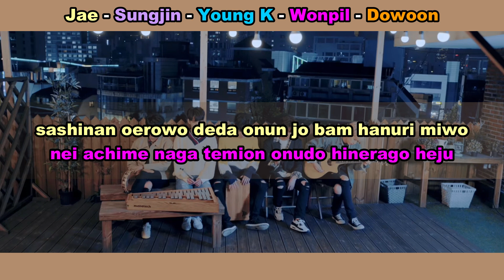Aprenda a cantar DAY6 - ALL ALONE (letra simplificada)